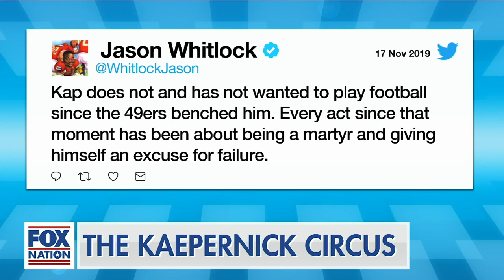Tomi Lahren: Kaepernick turned NFL workout into a circus | Fox Nation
Tomi Lahren doesn’t hold back in her rebuke of Colin Kaepernick for his handling of his workout for the NFL, and adds that she believes no team is looking to bring on a polarizing “distraction.”